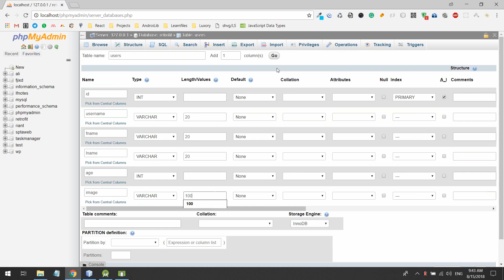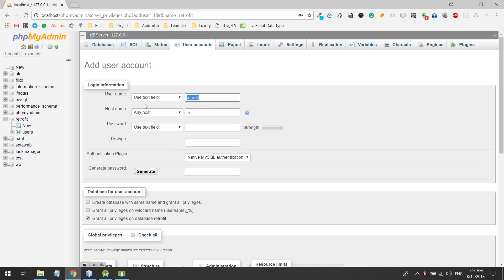آموزش رتروفیت (RETROFIT) در اندروید-بخش 4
آموزش رتروفیت (RETROFIT) در اندروید-بخش 4- تولید شده در آکادمی لرن فایلز - جهت دریافت آموزش رتروفیت (RETROFIT) در اندروید به ادرس زیر مراجعه نمایید: